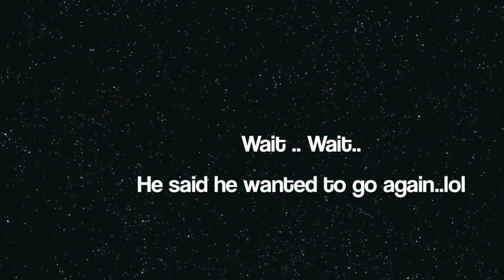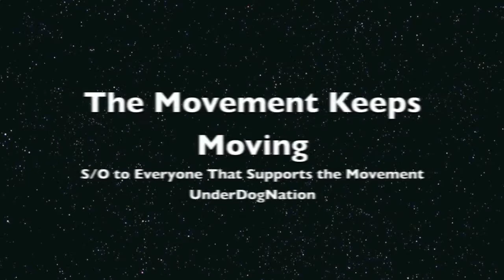E's Ways Radio Station FreeStyle Chypher feat. Young Trace vs. Kept Cee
"Real" Hip Hop vs. Swagg Battle lol..